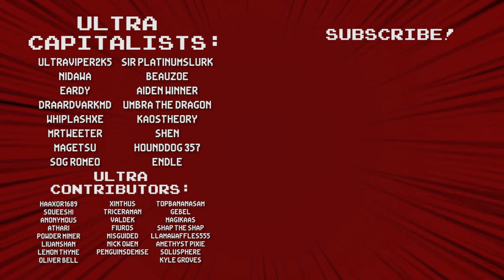In The New Zone, THERE BE DRAGONS! (2/2) - Across The Obelisk